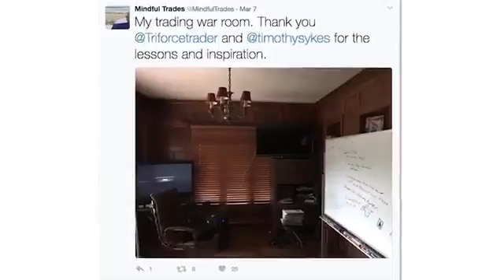Is Tim Sykes Program Legit?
- Honest Tim Sykes review of his programs penny stocking silver and tim alerts from current millionaire challenge students! Timothy Sykes is not a fraud, just because he makes more money teaching over trading does not make him a scam. Tim’s day trading strategies have helped dozen of people like Triforce trader and Mindful Trades make thousands of dollars.